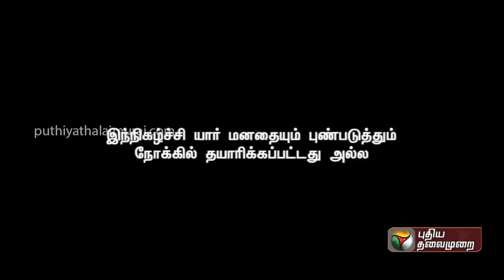சசிகலா, ஓபிஎஸ், டிடிவி அதிமுகவிற்கு வந்தால்..| Kitchen Cabinet | 12-07-2023 | PTT